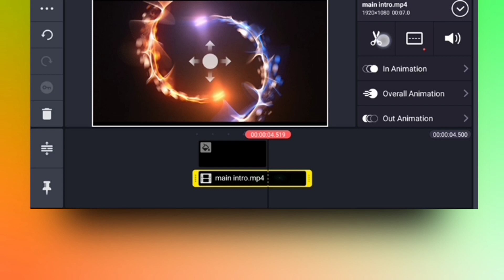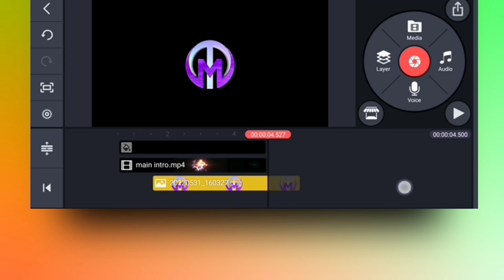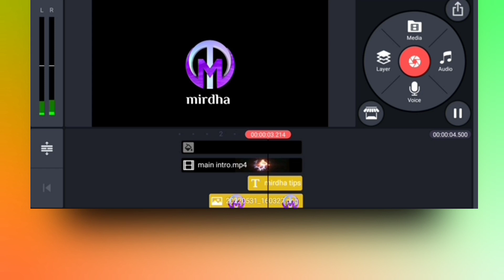new trending gaming intro | KineMaster tutorial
Hello Viewers ………

Welcome back to another exciting tutorial ,, In this video I will show you how to make new trending gaming intro

Using Android app KineMaster,,I hope you learn something in this new tutorial today …

IMPORTANT!!!